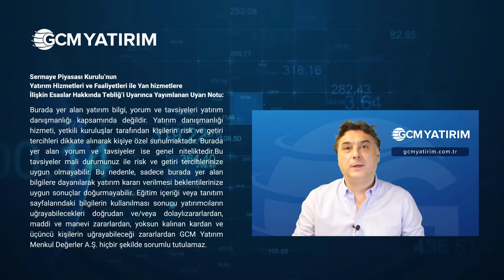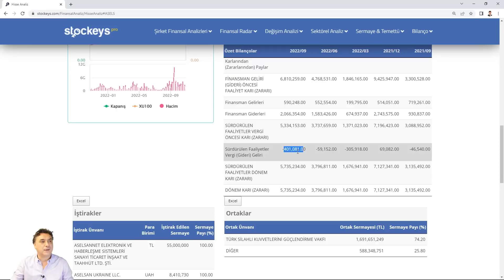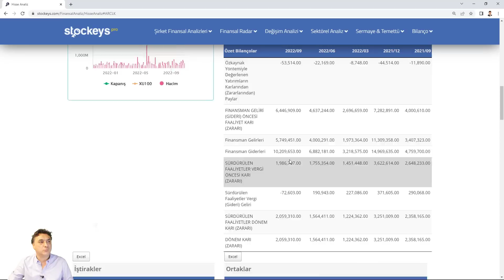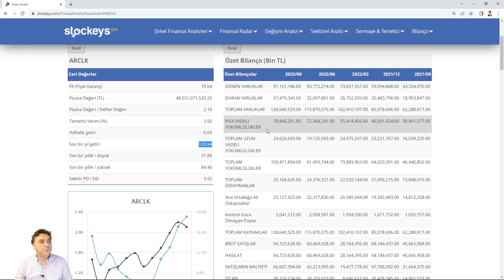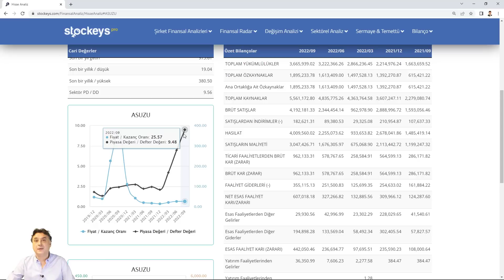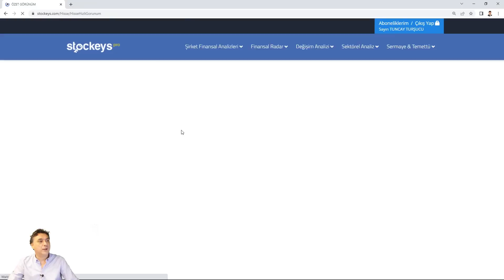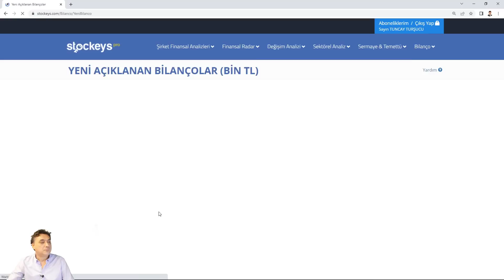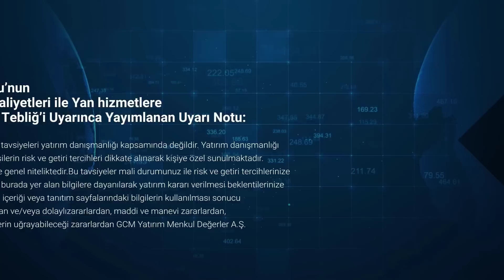Bilanço Analizi: ASELS, ARCLK, ASUZU, MIATK, RYSAS, FRIGO / Tuncay TURŞUCU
2022 3. çeyrek bilanço dönemi özel video analiz çalışmasıyla 6 şirketin bilançolarını değerlendiriyoruz.

00:00 Giriş
01:40 ASELS
06:50 ARCLK
12:30 ASUZU
16:50 MIATK
19:14 RYSAS
21:20 FRIGO

Ücretsiz borsa deneme hesabı açın, risk almadan 100.000TL sanal para ile borsa işlemlerini deneyimleyin.